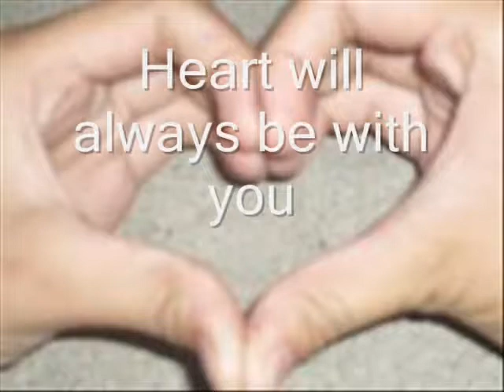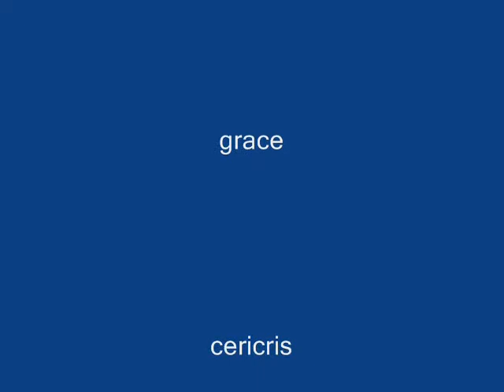Duhat - let me take you there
xEmpRe..
e2 nanaman ung CKAT n...
VDFHS
reAdy..
watCh n LearN..